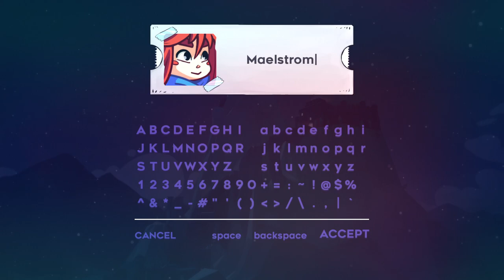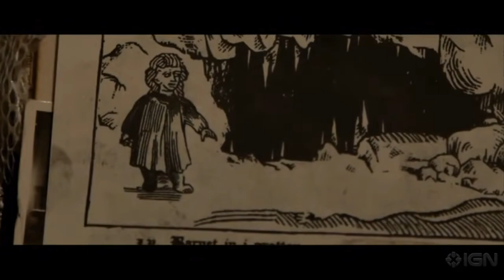«MaelstromALPHA» Celeste Strawberry Jam (Part 1)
Celeste Strawberry Jam, taken from live stream on 07/03/2023